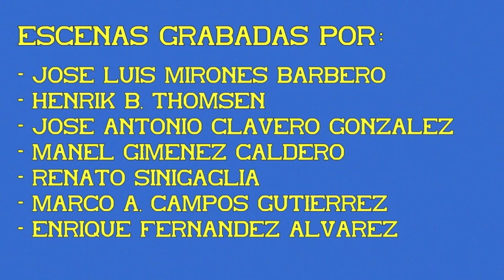Expresos clásicos con tracción diesel. 01ª Parte.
Escenas: Archivo RTVE, Henry Margot y Archivo RCD Centro Documental. Edición, montaje y publicación: Equipo RCD.